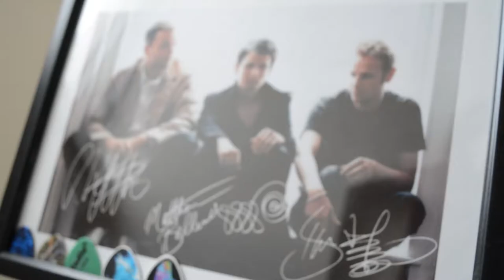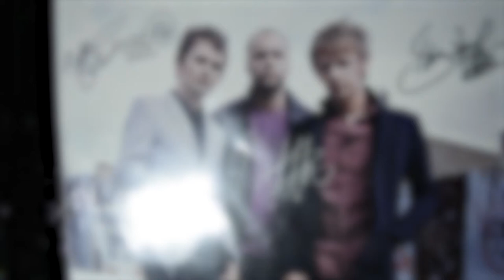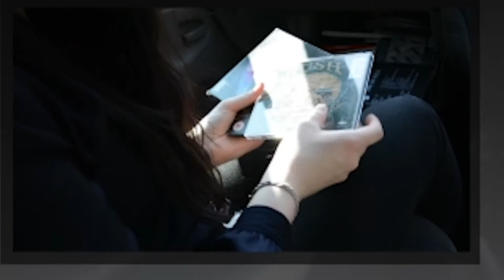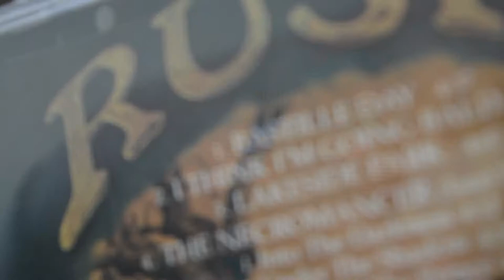Muse and Me | Autobiographical Documentary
'Muse and Me' is a short documentary I shot directed and edited at Plymouth University.

'Muse and Me' is an autobiographical documentary which explores my childhood influences and specifically my love of the band 'Muse'.